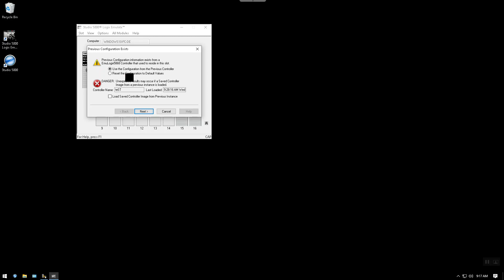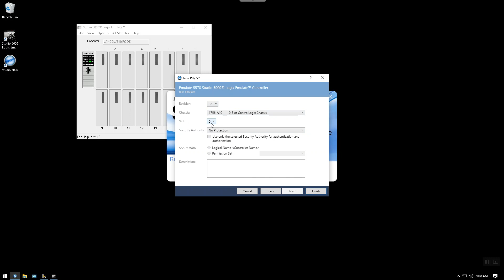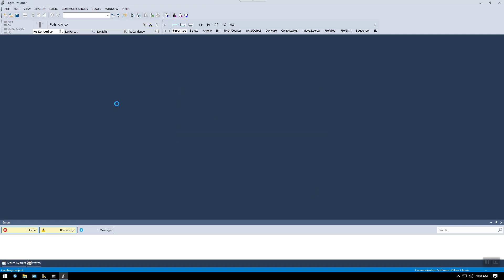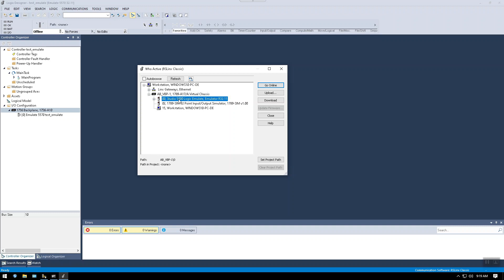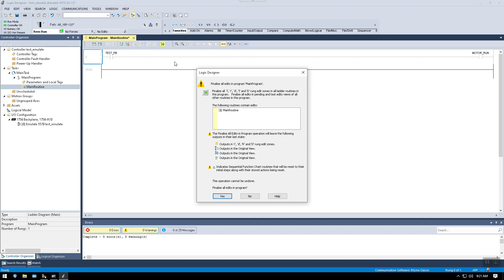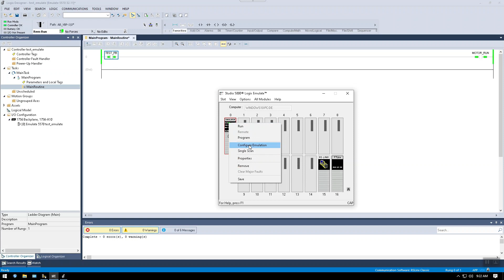How to use Studio 5000 Emulate 2021 | Here is What's Good About Studio 5000 Emulate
In this video we’ll walk you through:
- How to create your first project
- How to go online
- How to test your code

TIMESTAMPS
0:00 Intro
0:30 Create Emulate Controller
1:30 Create Project
3:00 Download to Emulate
4:00 Sample Code
5:00 Emulate States

Our channel is about IIoT Tech. We cover lots of cool stuff such as PLC, Scada and Security